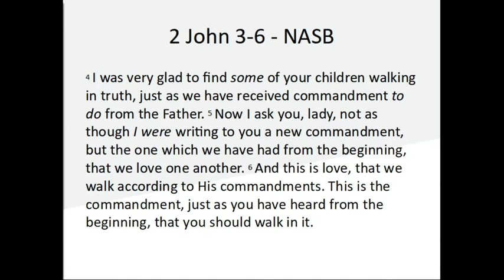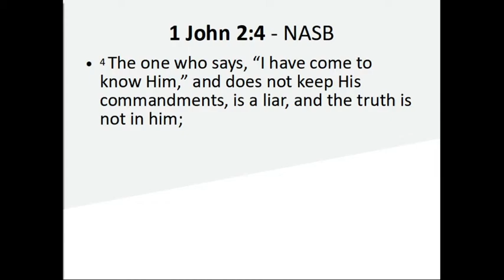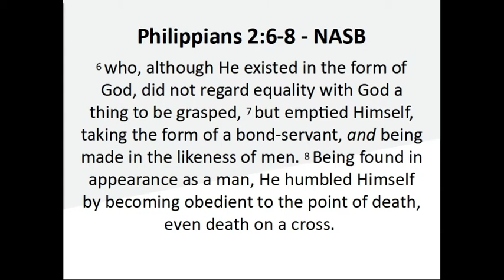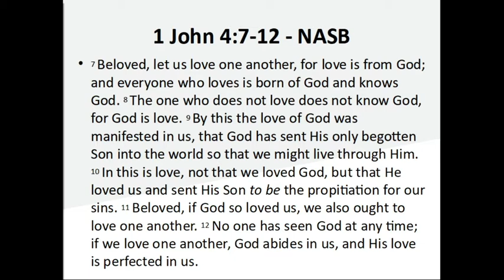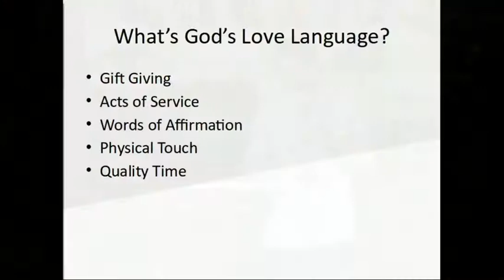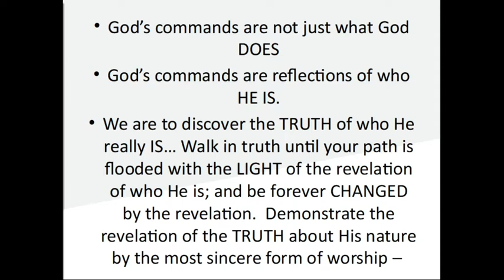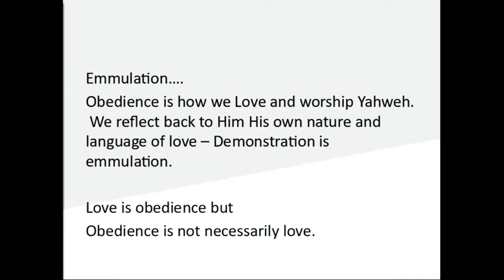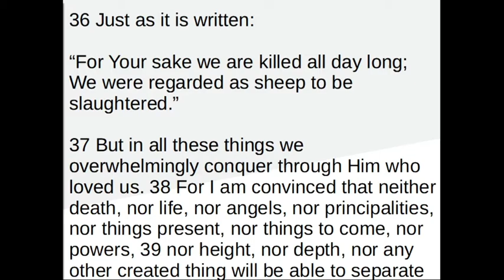Love = Obedience - by Pastor Kevin Hill; Sunday, 24 Jan 2020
Welcome to Today's Sunday Sermon given by Pastor Kevin Hill